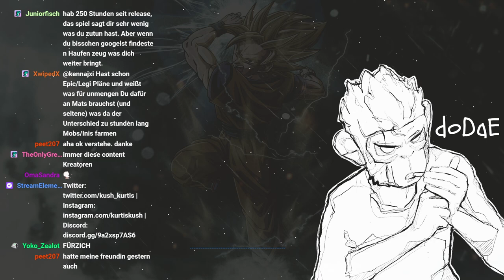0009a | 🙈 Kurtis Kush - 🎭 [New World]